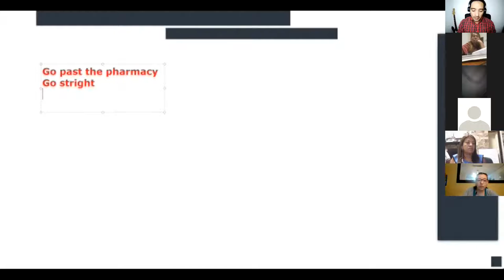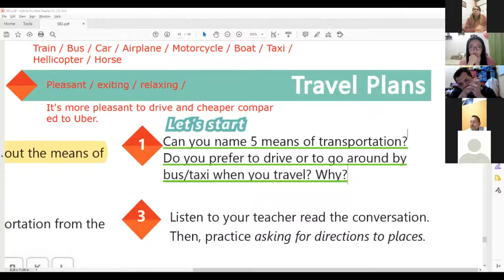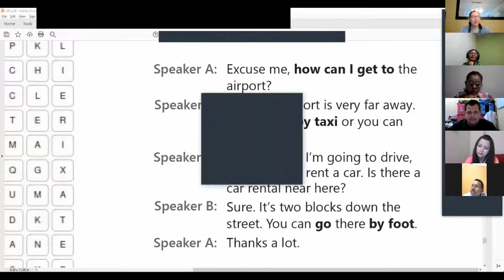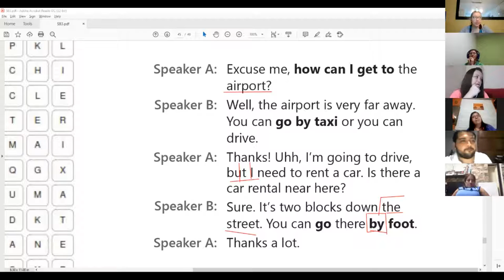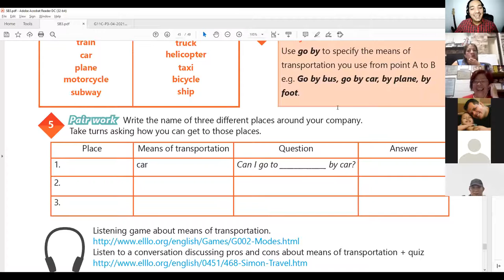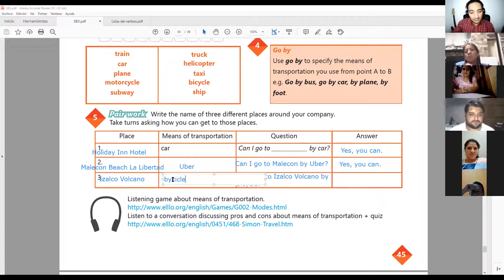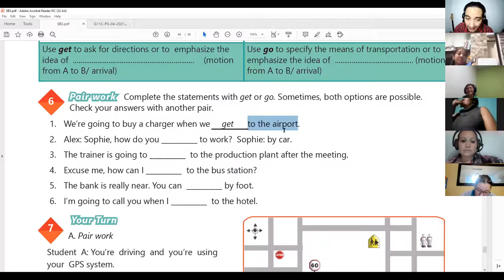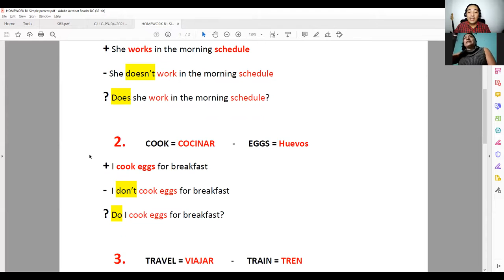Ingles Corporativo-Videoconferencia #19 How to use Get and Go.